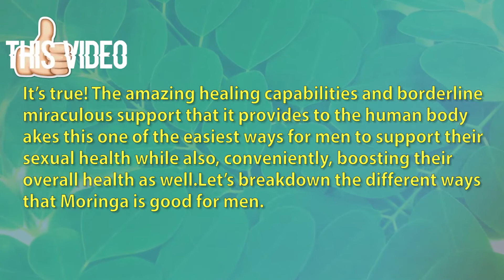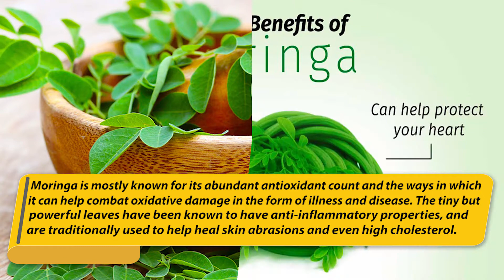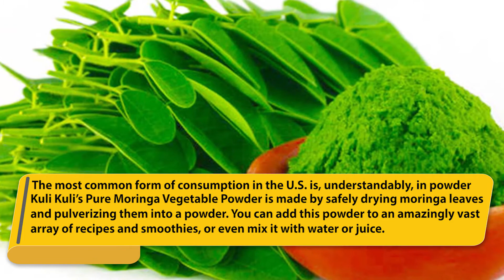Moringa Health Benefits for Men, This Moringa Green Smoothie Recipe For Men And Women - Healthy Ways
Moringa Health Benefits for Men, This Moringa Green Smoothie Recipe For Men And Women - BY WekeBuzz

➡️ You looks 10 Years Younger In Just 15 Days With This Simple Ingredient- Rice Anti Aging Face Mask

➡️ 7 Reasons To Use Aloe Vera For Treating Diabetes - How to Use Aloe Vera to Treat Diabetes

The information on this particular station Is never substitute for any medical treatment, or to displace a health specialist's personalized diagnosis. Never discontinue consult with your doctor it is the doctor who has the authority in your health.In case You have or suspect that you might have a medical problem, promptly contact your healthcare, provider.
This channel "WekeBuzz" comes with an exclusively Intention and to share personal experiences with obligation and in order to exchange information, thank you very much. I create videos showing natural remedies and ways to improve well-being.